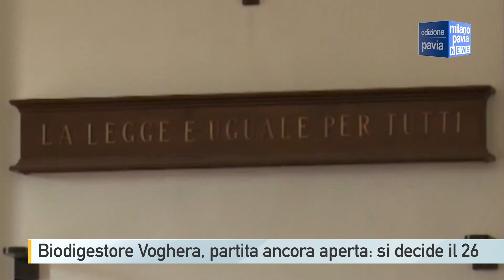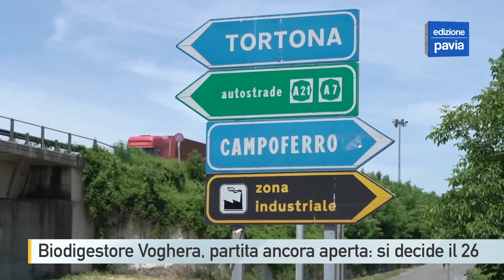Voghera. biodigestore di Campoferro: partita ancora aperta, si decide il 26 settembre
La questione sembra chiusa a fine aprile con il Tar che aveva confermato i timori del comune di Voghera e del fronte del no al biodigestore di Campoferro per la produzione di metano da scarti vegetali, confermando che si, l’impianto in effetti si trovava troppo vicino alle abitazioni e a luoghi sensibili e che l’azienda aveva commesso “errori materiali nella misurazione delle distanze” e bloccando di fatto l’iter. Il vasto fronte del no aveva festeggiato la vittoria, ma il ricorso dell’azienda al consiglio di Stato ha rimesso tutto in discussione. La Green energy di Verona non si è arresa e la Provincia di Pavia, a cui spetta la concessione dell’autorizzazione, ha convocato una nuova e probabilmente ultima conferenza dei servizi per il prossimo 26 settembre. Sul tavolo, oltre alla questione delle distanze dai luoghi sensibili, che l’azienda dovrebbe chiarire, ci sono altre questioni avanzate dal comune come quelle legate al rischio di emissioni nocive o comunque impattanti per i residenti della zona. Un impianto del tutto simile era stato proposto dalla stessa azienda veneta nel territorio di Casei Gerola e, in quel caso, aveva ottenuto il via libera della Provincia, seppur con decine di prescrizioni. Il biodigestore di Voghera, costo 7 milioni di euro e in grado, sulla carta, di trattare circa 140 tonnellate di rifiuti agricoli al giorno, come noto è stato fortemente osteggiato dalla comunità locale e da un vasto fronte del no. Asm Voghera, controllata dal comune, avrebbe progettato un altro biodigestore in grado di produrre biometano per riconvertire un impianto per la produzione di biogas all’interno dell’area di Strada del Postiglione, nei pressi di Medassino.